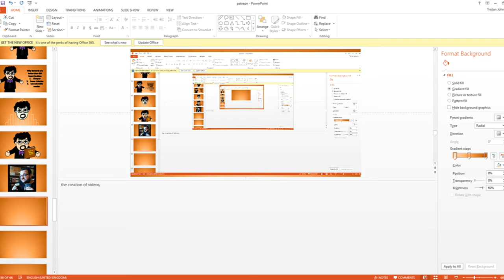Help Step Back on Patreon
Hey folks,

It is about time I came to talk to you guys about how you can help make Step Back sustainable, and better than ever.

Photo Credits:
historicair
Theonlysilentbob
Periodic Table of Videos
Science Careers in Search of Women 2009
EWikist
Emran Kassim